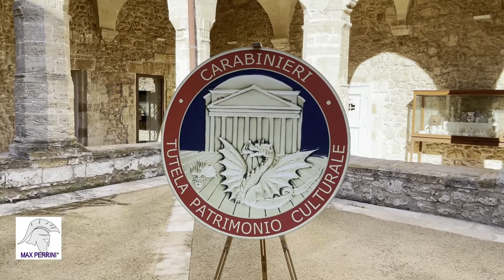TARΛΝΤΟ - RECUPERO PATRIMONIO CULTURALE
TARΛΝΤΟ - RECUPERATI DAI CARABINIEI DELLA DIFESA DEL PATRIMONIO CULTURALE ITALIANO OLTRE 2000 REPERTI.